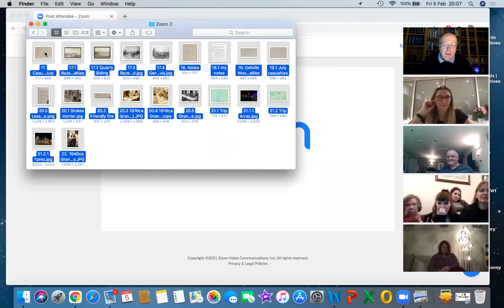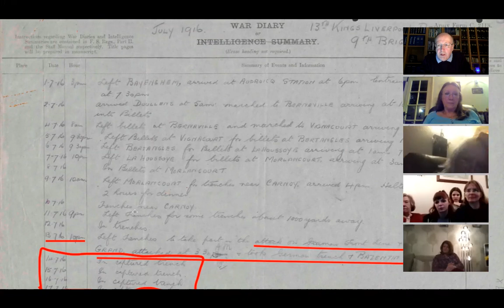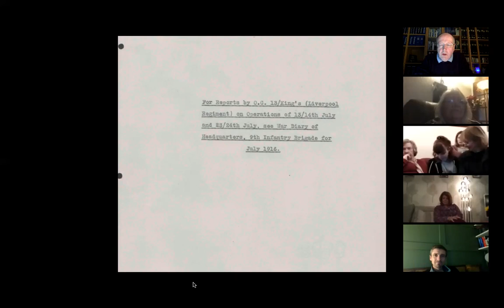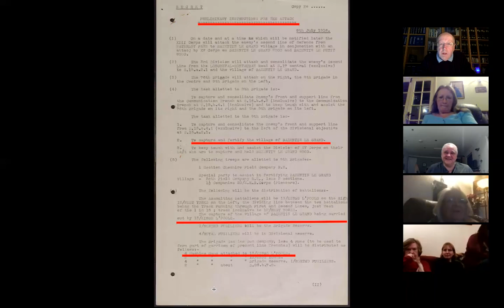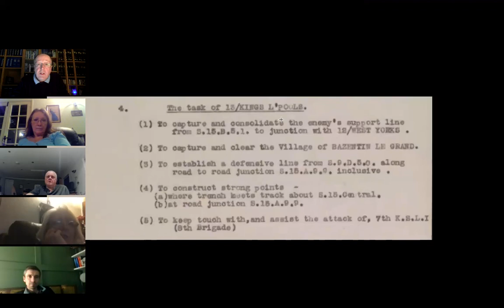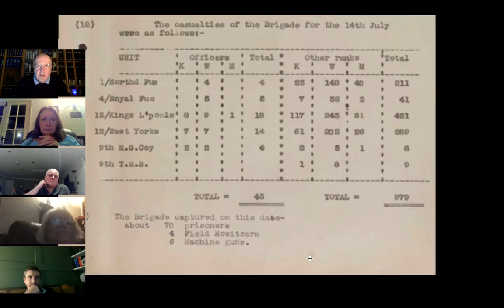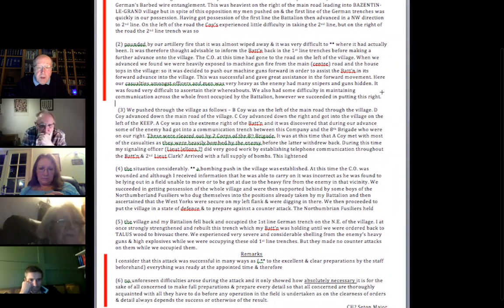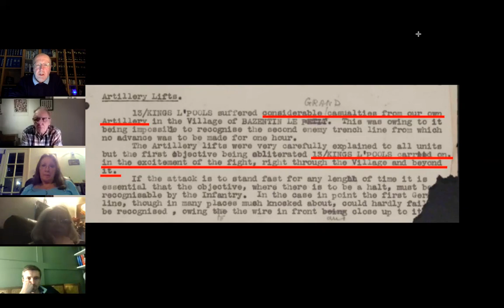Sam Leavesley Bazentin le Grand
Sam Leavesley of the 13th Battalion, King's Liverpool Regiment was wounded on the 14th July at Bazentin le Grand on the Somme. This family zoom session tells the harrowing story of that day.